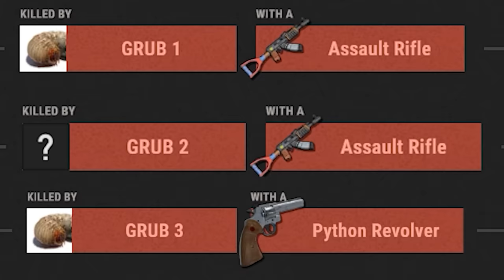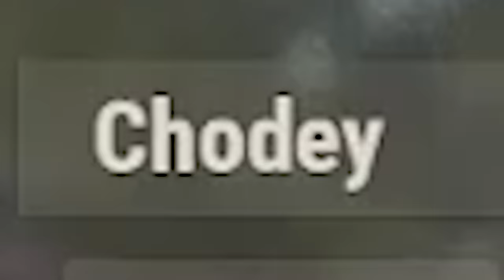Raiding the Grub Nest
Basically I'm salty that I don't have friends so decided to raid the group that kept killing me.